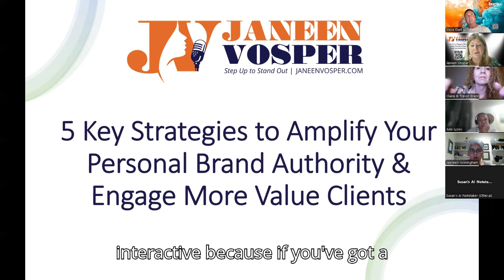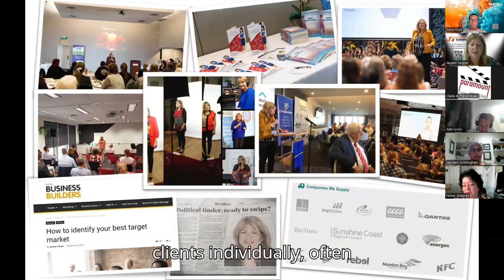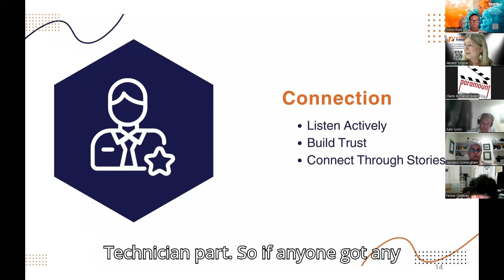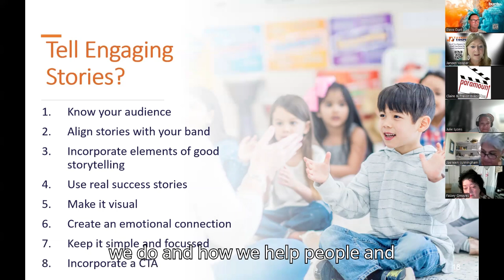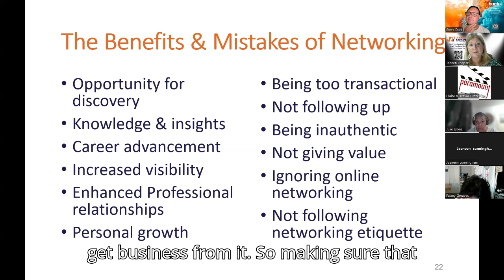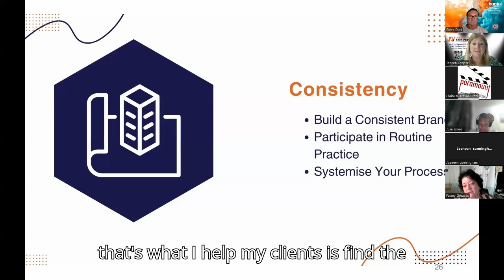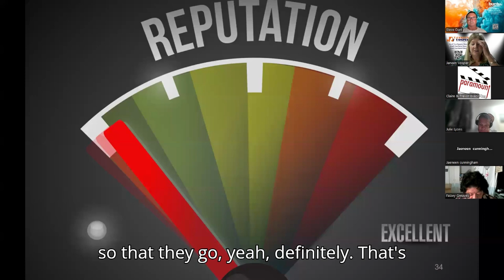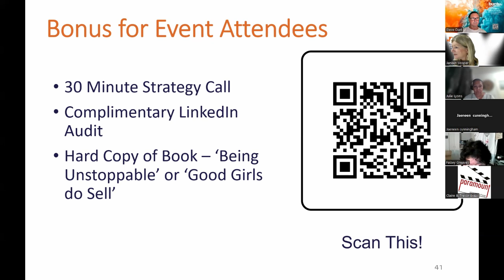How to Amplify Your Personal Brand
Personal Branding specialist, Janeen Vosper hosted a free virtual event tomorrow night, October 31, for small business owners.

If your business isn’t getting the traction you deserve, it might be because you're not positioned as the go-to expert in your field.

Join Janeen in this powerful virtual event to uncover the 𝟓 𝐊𝐄𝐘 𝐒𝐓𝐑𝐀𝐓𝐄𝐆𝐈𝐄𝐒 𝐓𝐎 𝐁𝐔𝐈𝐋𝐃 𝐘𝐎𝐔𝐑 𝐁𝐑𝐀𝐍𝐃 𝐀𝐔𝐓𝐇𝐎𝐑𝐈𝐓𝐘 & 𝐄𝐍𝐆𝐀𝐆𝐄 𝐌𝐎𝐑𝐄 𝐂𝐋𝐈𝐄𝐍𝐓𝐒 – the game-changing tools you need to rise above the noise, no matter the size of your business.

✔️You feel too small to compete with the big players.
✔️You’re unsure how to connect with the right people or which social media to focus on.
✔️You struggle to articulate what you do and miss out on valuable opportunities.
✔️You have plenty of expertise but lack the content strategy to remain consistent.
✔️You shy away from sales conversations and following up with potential clients.
✔️You don’t think you have a story worth sharing.

In this webinar, you’ll learn:
✨ 5 simple steps to accelerate your income potential.
✨ How to uncover your “why” and make a surprising impact.
✨ The #1 speaking tip that instantly builds trust (and pro speakers rarely share!).
✨ Why focusing on inspiring people to buy can outperform any sales pitch.
✨ Techniques from top thought leaders to design the life you envision.

If you feel like you are treading water in your business and want to learn ways to stand out to be seen as the authority in your industry…THIS FREE EVENT IS FOR YOU!